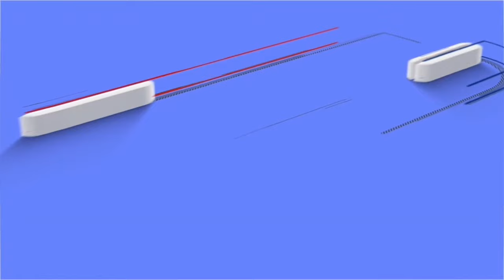A rally and candlelight vigil were held to commemorate and pay tribute to the martyrs of Raji Muchi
Quetta : A rally was taken out from Degree College Saryab to Ller University of Balochistan to commemorate and pay tribute to the martyrs of Baloch Raji Machi and candles were lit in front of the university.